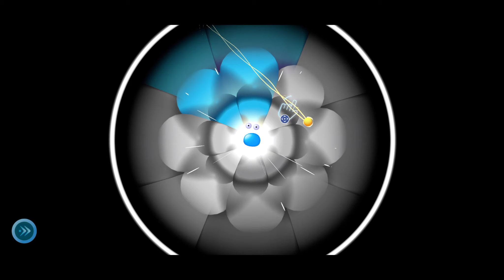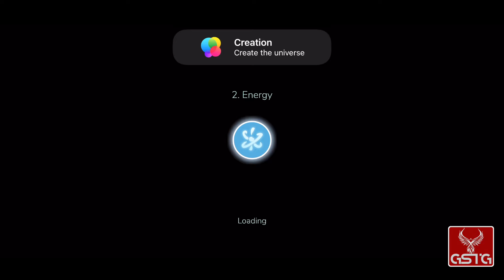The Lullaby of Life [GAMEPLAY] - iOS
The Lullaby of Life gameplay from iOS.
Pure The Lullaby of Life gameplay without comment.

In The Lullaby of Life you are the catalyst for change in a universe since its beginning until the origin of life. Explore this amazing music-driven world that combines the sound of musical notes into puzzles using timing, dexterity and agility; help it reach its maximum splendor using the power of sound to make life bloom. You will encounter challenges in the form of musical puzzles and characters that will help you in your journey accompanied by cinematic moments full of color and music. Discover new ways to change the world in every level.